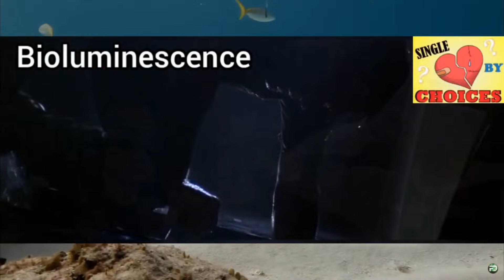57y.o. Becky Gatekeeper Desperate for Love